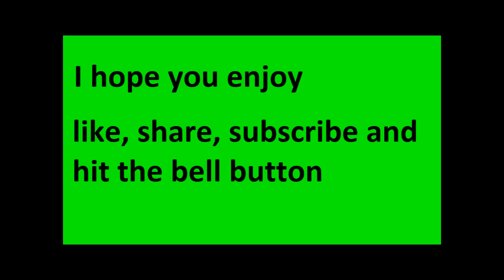I am bad at this-Rainbow six siege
well we back on this game and yup i am still bad at this game some times it work out but some times it does not so i hope you all enjoy the video and remember to like the video and subscribe for more